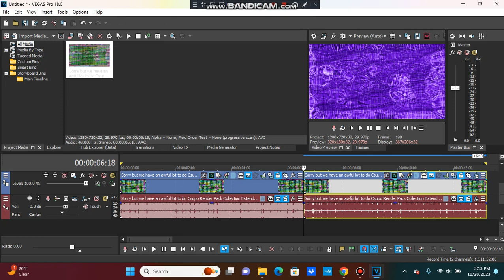(NEW EFFECT) How To Make X Gets A Blueberry Puff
A.K.A. X Gets A Blueberry Inflation